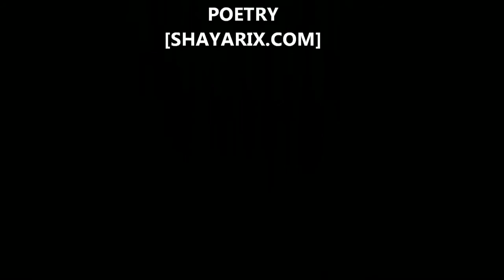Very sad shayari feeling cry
I am sure your eyes will be wet after watch this vidoe